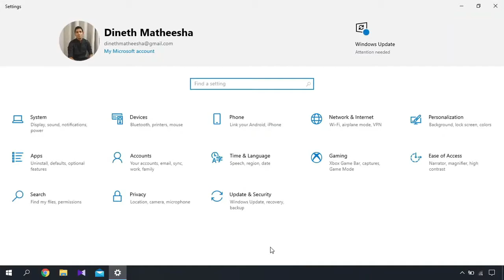How to stop Windows updates | no name | by Deneth Manusha